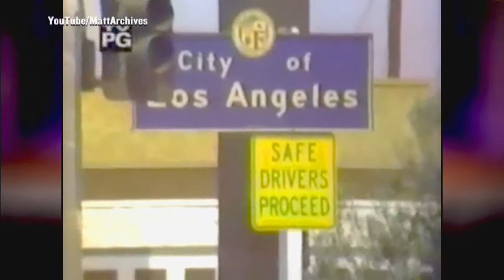JoseFeliciano Interview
This is an interview we did at The Back9 Network with Jose Feliciano. I helped produce the shoot, and did all the editing, working collaboratively with the show producers. I researched and produced all the graphics and b-roll for the edit. Universo Pereira conducted the interview. This piece aired in December, 2014 on The Back9 Network.